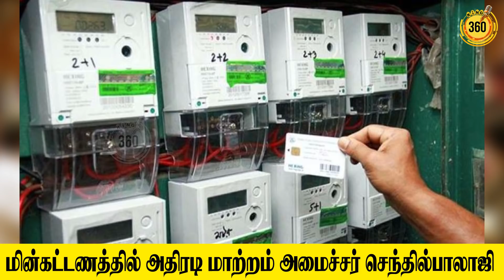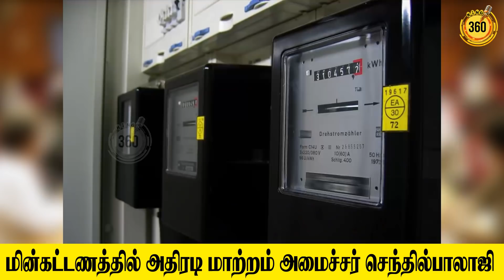மின் கட்டணத்தில் அதிரடி மாற்றம்..!அமைச்சர் செந்தில் பாலாஜி..! Senthil Balaji EB Minister | Karur MLA